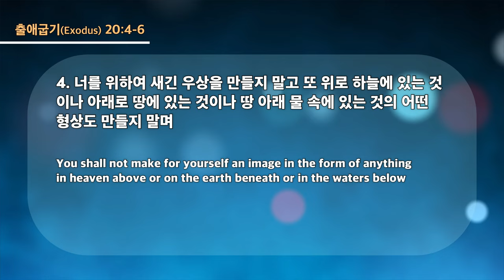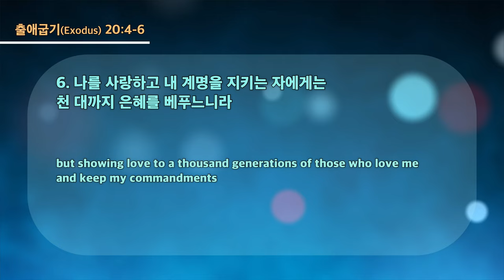20230531 대구하나교회 수요예배 (천대까지 이르는 은혜, 출20:4-6)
- 1부 예배                             주일 오전 09 : 00
- 2부 예배                            주일 오전 11 : 00
- 3부 예배                            주일 오후 16 : 00

- 1st Service (SUN)                                       09 : 00 am
- 2nd Service (SUN)                                     11 : 00 am
- 3rd Service (SUN)                                      16 : 00 pm